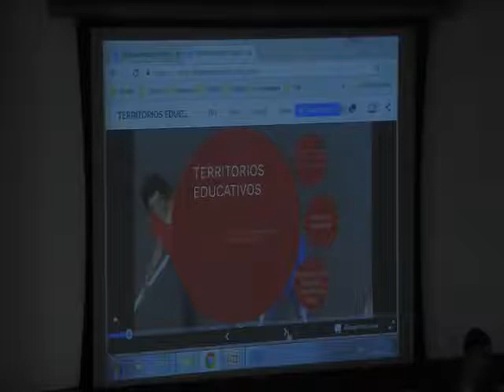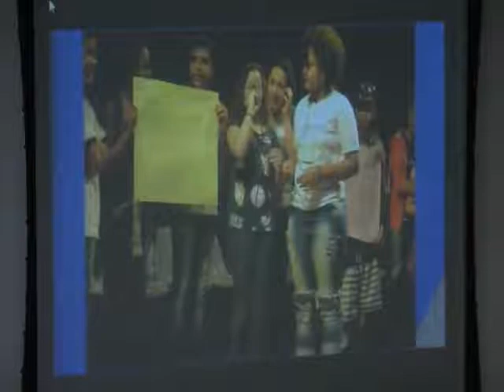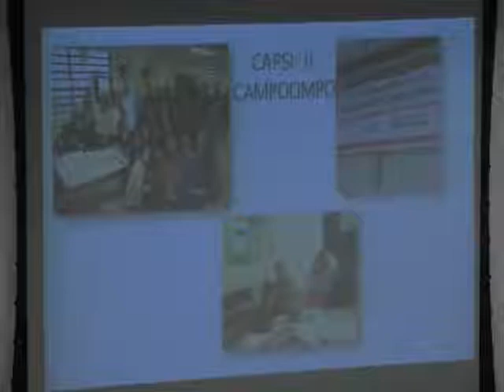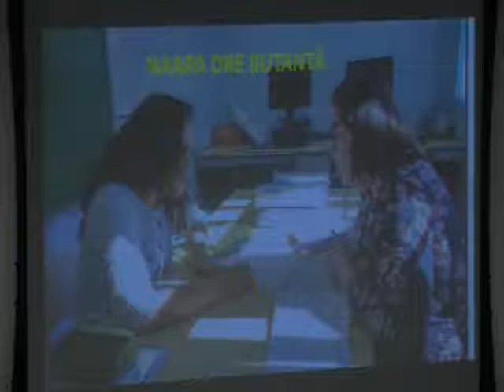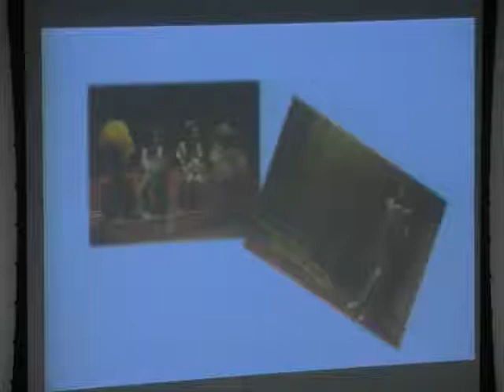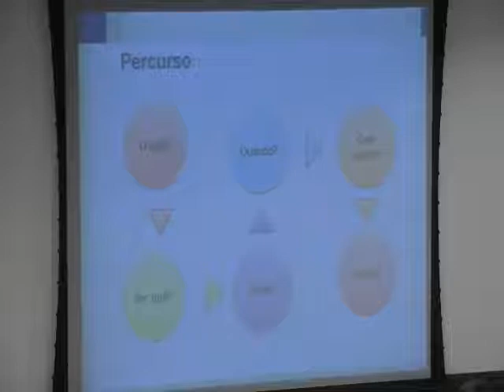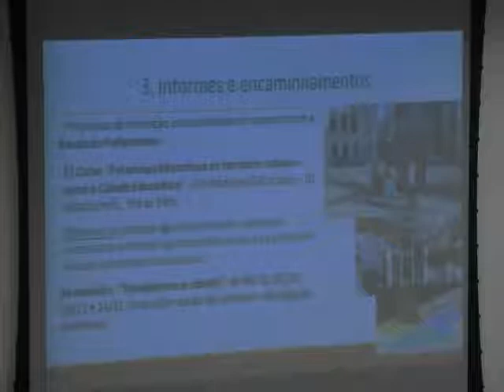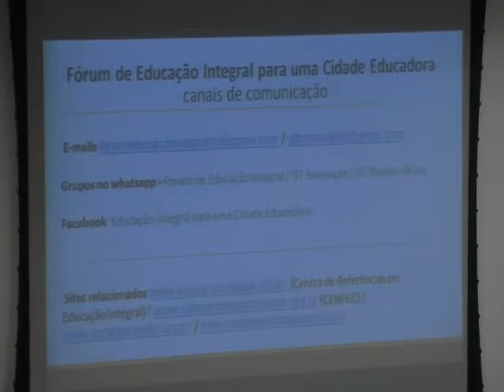FÓRUM DE EDUCAÇÃO INTEGRAL PARA UMA CIDADE EDUCADORA – CICLO II-30/08/2018-P2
Encontro I – Territórios Educativos: a intersetorialidade na Educação Integral